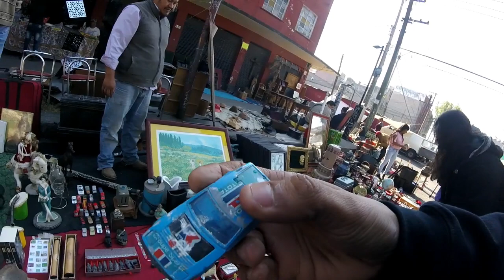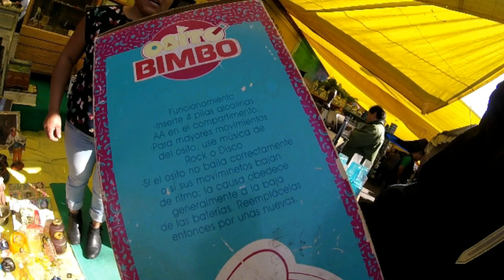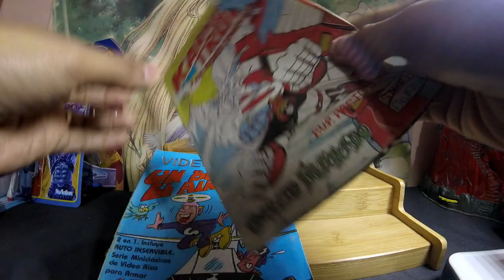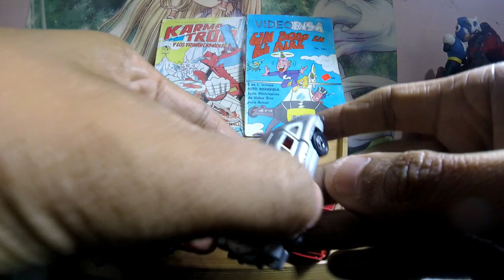Encontramos Increíbles CARRITOS VINTAGE en LA LAGUNILLA|CACERÍA EN EL ROCK SHOW CDMX EP#2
Un saludo amigos de KameToys!! el día de hoy les muestro la SEGUNDA PARTE de nuestro recorrido por la CDMX, nuestro destino LA HUNTERCON!!

Terminamos nuestro recorrido por el TIANGUIS DE LA LAGUNILLA y vamos rumbo al METRO HIDALGO.

¡¡GRACIAS A TU APOYO!! Espero no te pierdas todos los EPISODIOS de nuestra aventura.

Te invitamos a compartir el vídeo para que llegue a mucha mas gente coleccionista, darle like si te gusta el contenido y deseas que sigamos subiendo mas, y suscribirte para que no te pierdas los siguientes vídeos del canal.